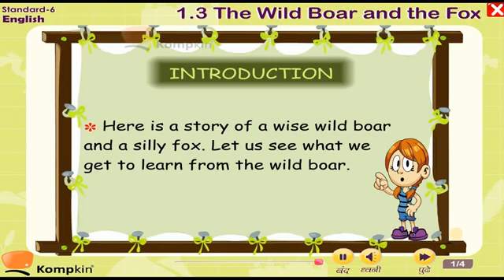Kompkin 6th Std. e-learning Software Demo | English Medium | Call: 85 85 85 10 85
For more details or Order. Install our App Samale Sales from Playstore:
वैशिष्ट्ये:
Plug & Play: कोणत्याही laptop किंवा computer ला सहज जोडता येते.
इयत्ता पहिली मराठी, सेमीइंग्रजी व इंग्रजी माध्यमाचा संपूर्ण अभ्यासक्रम उपलब्ध.
प्रत्येक पाठावर आधारित स्पष्टीकरण, सराव, परीक्षा, खेळ व प्रश्नोत्तरे संचाचा समावेश.
Exchange Offer: Return Your Old Kompkin Pendrive & Get Extra Discount of Rs.500/- (Mention in special note while placing the order if interestd to exchange the old pendrive)
As per the Maharashtra State Board of Secondary & Higher Secondary Education Syllabus.
Easy to Understand; Real life Examples; Well Researched Content with Question Bank.
Developed by Psychologists, Teachers, Career Counselors & IT Professionals.
Can be used on PC and Laptop; Fantastic Gifting option for Students.
The Entire Course is Preloaded on the Pen-drive; No Internet Connection is required.
Benefits to Students:

e-learning fun creates interest in study.

enables conceptual learning through visual animation.

enhances confidence in students.

surely increases passing percentage and score in subjects.

Makes children technology friendly.

लर्निंग software pendrive मराठी, सेमी इंग्लिश व इंग्रजी माध्यमात उपलब्ध.

+ त्याचबरोबर मोबाईल, smart TV, Tablets वर सहज व सुलभ installation करणे शक्य. For installation help Contact on 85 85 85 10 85